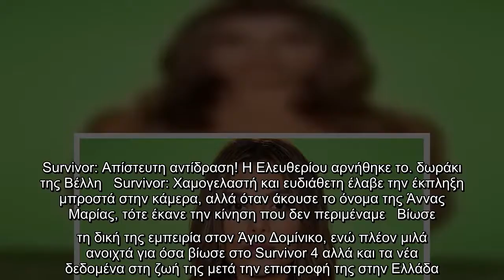Survivor: Απίστευτη αντίδραση! Η Ελευθερίου αρνήθηκε το... δωράκι της Βέλλη